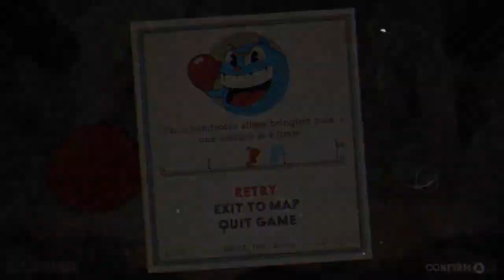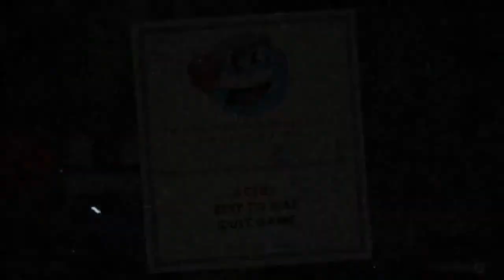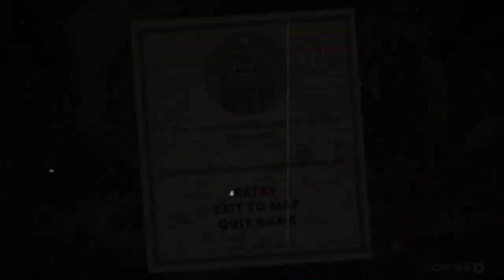Cuphead: Cuppa da Head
Kaz and Jakenan take on the looney world of the 1950s. Join us in the cartoon darling that is Cuphead!